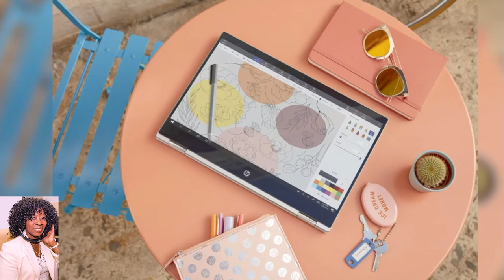Holiday Gotta Have It Gifts Katie Linendoll